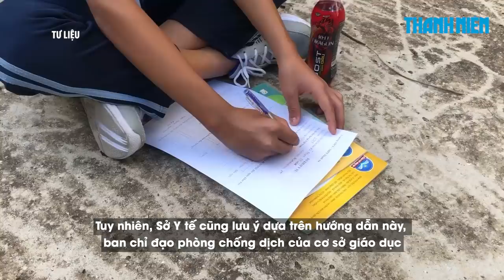Phát hiện F0 mắc Covid-19 trong lớp học, sẽ không phải đóng cửa cả trường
Ngày 3.12, Sở Y tế TP.HCM vừa có văn bản hướng dẫn tạm thời phương án kiểm soát dịch Covid-19 trong trường học. Theo đó, khi phát hiện F0 trong lớp học, cách xử lý sẽ tùy theo trường hợp nhưng sẽ không đóng cửa trường.

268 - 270 Nguyễn Đình Chiểu, Phường Võ Thị Sáu, Q.3, TP HCM